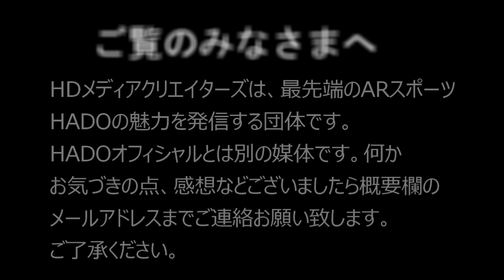【HADO】 HADO MASTERS CUP #24 わちゃわちゃ☆ピーポー VS Ordinal #12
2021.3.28 日比谷で行われたHADO MASTERS CUP #24